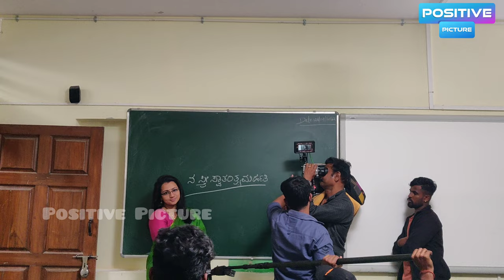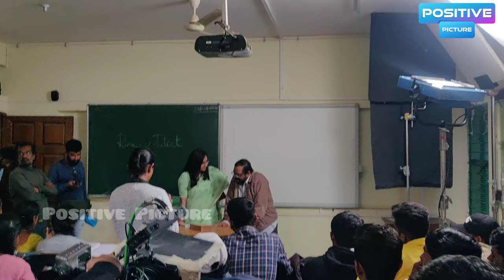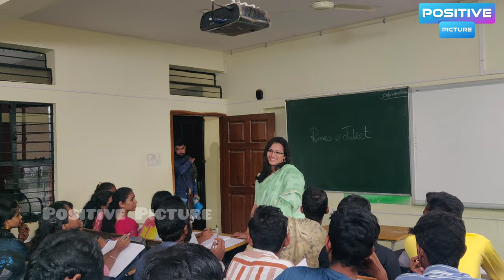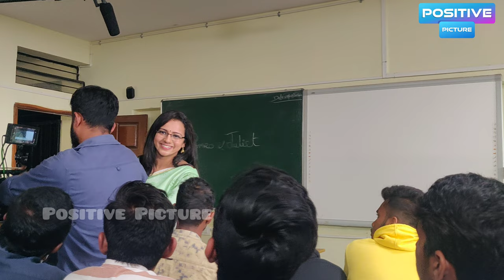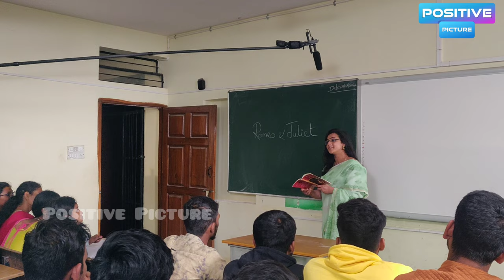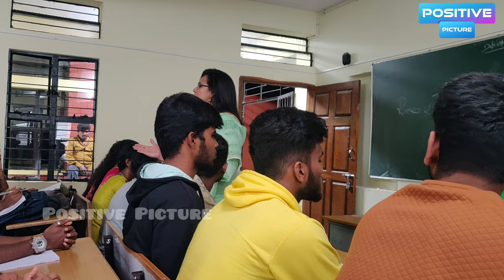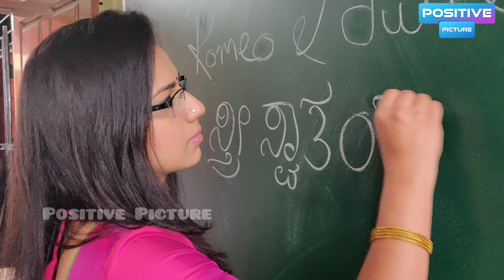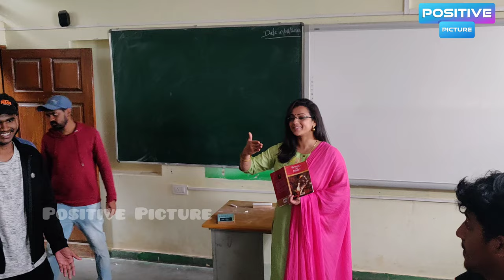Shruthi Hariharan now college Lecturer| ಶ್ರುತಿ ಹರಿಹರನ್ ಈಗ ಕಾಲೇಜ್ ಉಪನ್ಯಾಸಕಿ| ಈಗ ಸಿನಿಮಾ| Eega Movie